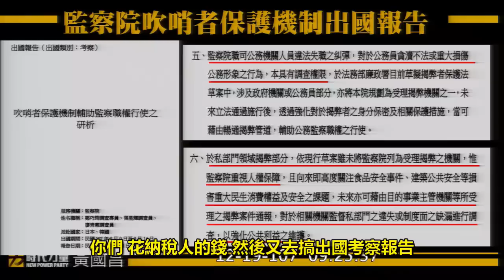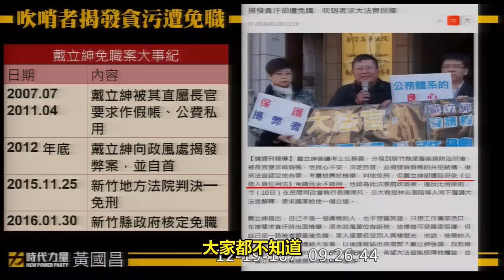2018 12 19 黃國昌 上樑不正下樑衰！公務員舉報貪污反遭免職？誰來保護吹哨者？出國報告廢文又一篇？ 質詢 監察院 【立法院演哪齣？】字幕版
監察院秘書長 傅孟融 | 主席 林為洲
議程: 審查監察院預算
預算摘要及口頭報告（看１１－１２，１４頁）：
監察院立法計畫報告（５頁而已不用怕）